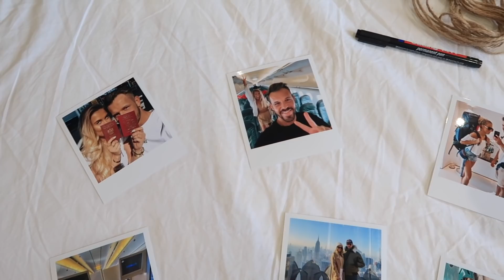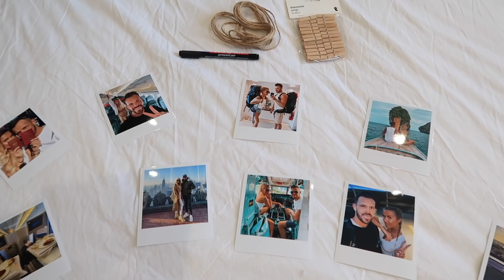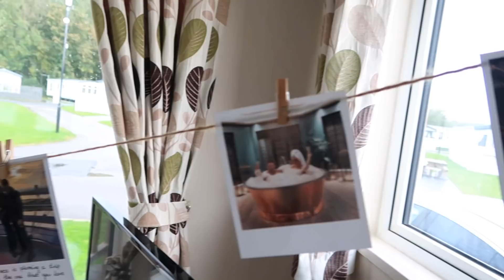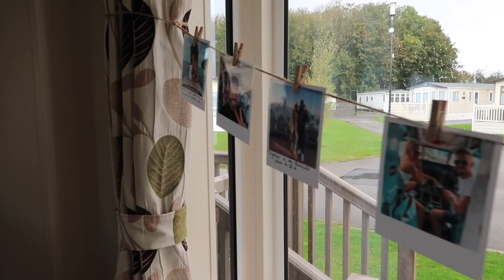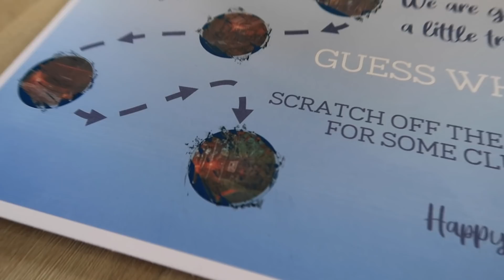SURPRISING MY BOYFRIEND FOR HIS BIRTHDAY! *HE DIDN'T EXPECT THIS*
I'm surprising Dan for his birthday! Give a thumb up if you love surprises!